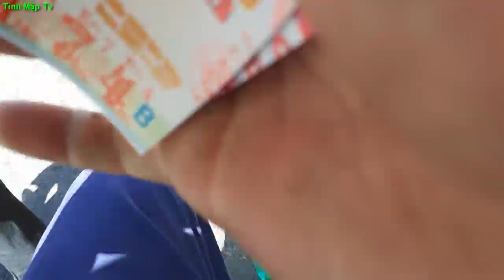Giải Cứu Dưa Hấu 5K Tặng Cho Những Người Lao Động Nghèo | Tính Mập Tv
Hôm nay dưa hấu tại Long An vẫn còn quá rẻ chỉ có 5k một cân. Tôi mua một chút ít tặng cho những người lao động nghèo mà tôi gặp. Của ít lòng nhiều nhưng muốn mọi người cùng vui. Cầu mong cho dưa hấu tăng giá để cho bà con nông dân đỡ khổ.